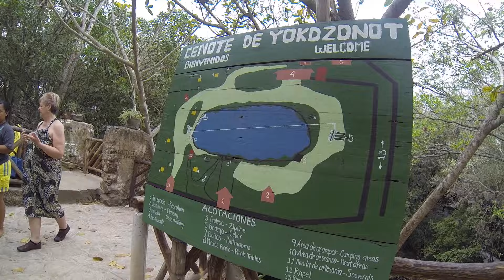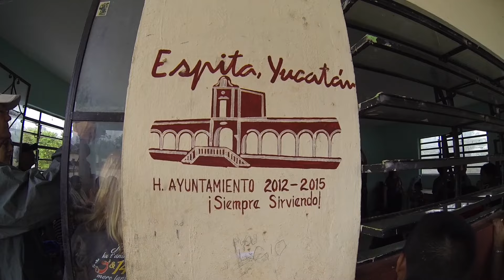Yucatan Mission Trip 2016